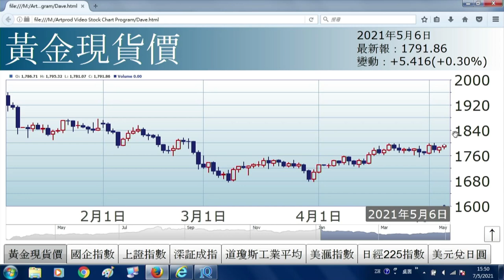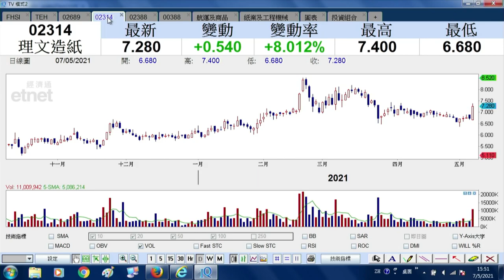【ET講股通】（精華）內地進出口數據佳 咩板塊可吼？（2021年5月7日）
內地公布進出口數據不錯，復甦概念股有哪些可以留意? ET講股通主持梁耀康為你分析。